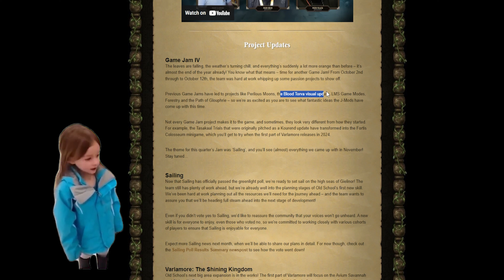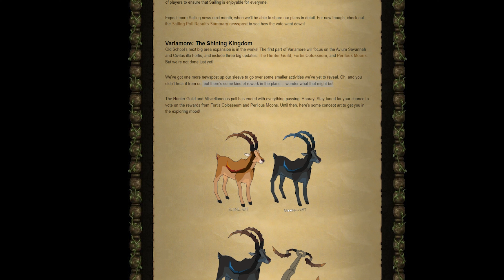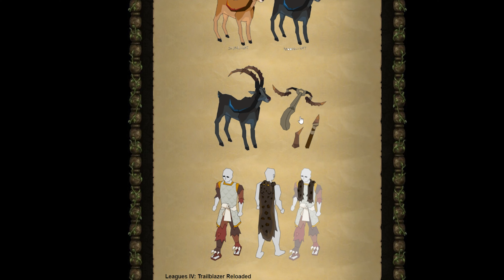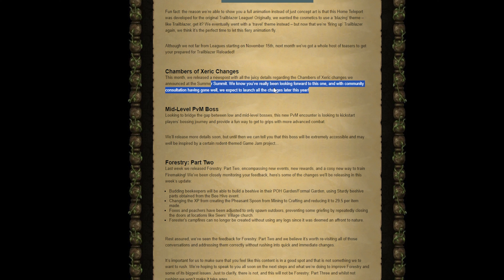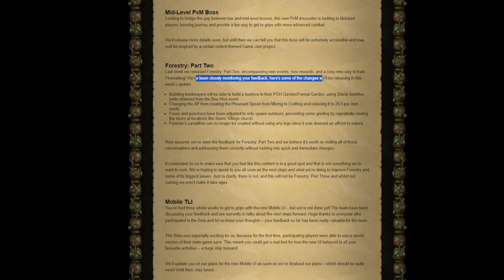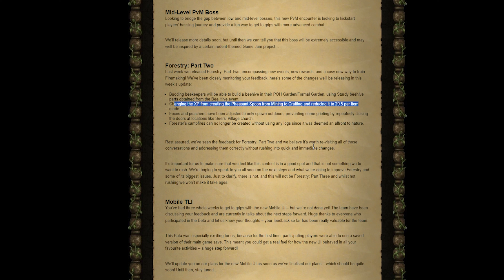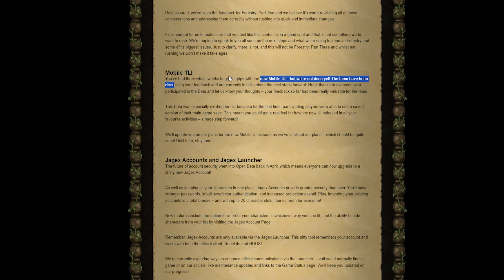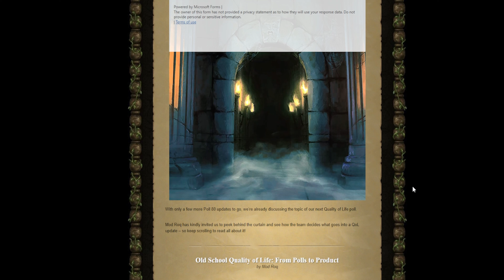Jagex Hinting At Upcoming Hunter Rework, NEW Mid Level Boss and MORE???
Tbh I think the rework could be Hunter OR Mining but I think Hunter would fit more with Valarmore and everything already planned. but a boy can dream